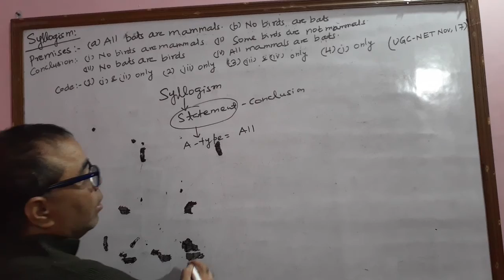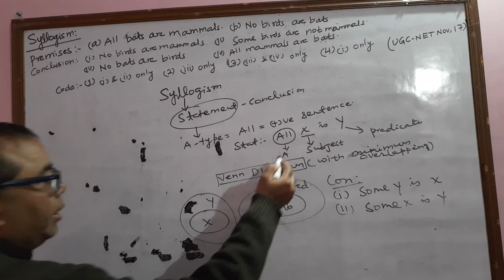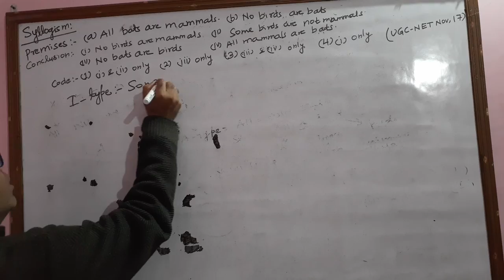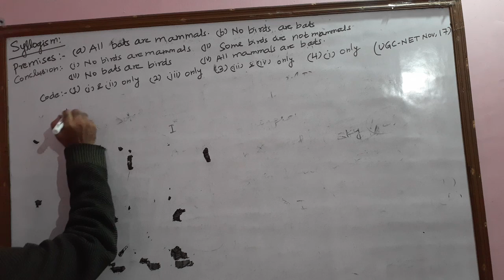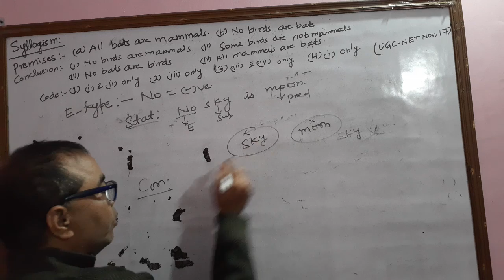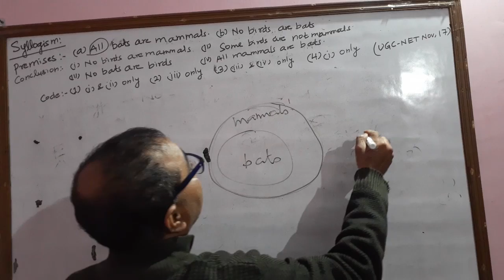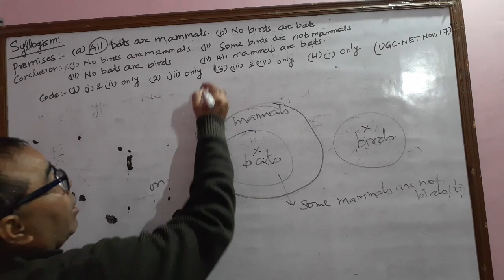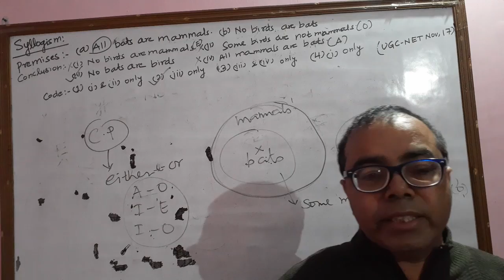UGC NET JULY'20 PREPN- LR- SYLLOGISM 1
ExamAmbition